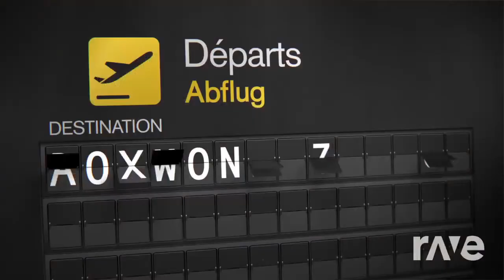Afro Circus/I Like to Celebrate It | RaveDJ